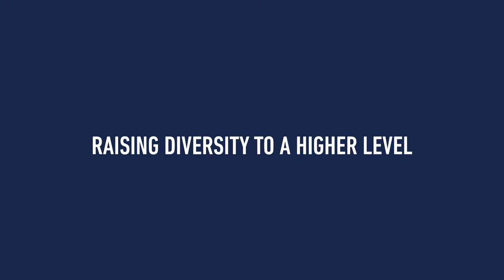Raising Diversity to a Higher Level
In order to see more women in finance, Nili Gilbert, Co-Founder and Portfolio Manager of Matarin Capital Management, says there needs to be a concerted focus on both the top and bottom ends of the pipeline. This means a focus on education and mentoring to attract younger people while also ensuring there are opportunities for advancement for those women and people of color entering the industry.